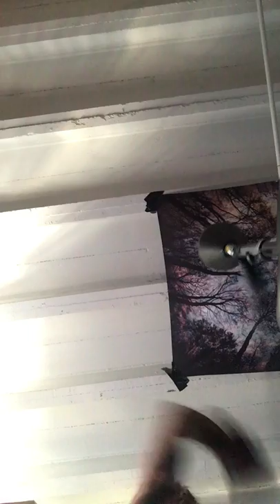Diary of a GOD VLOG 312 part 2 spar bar